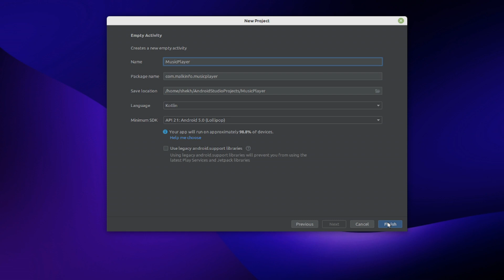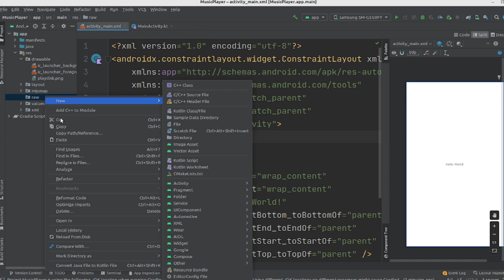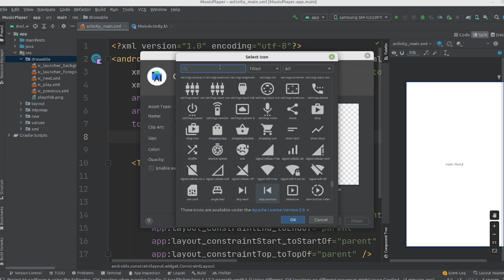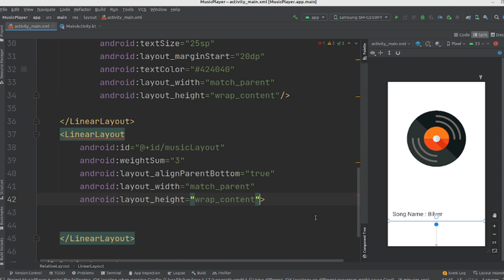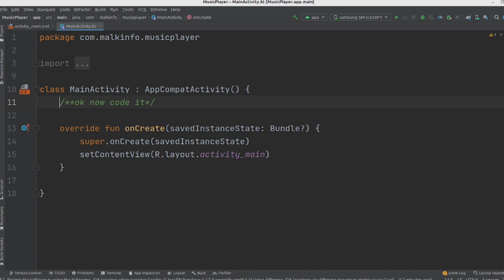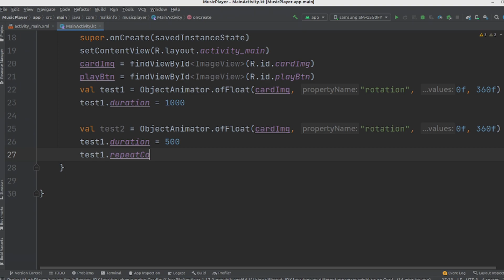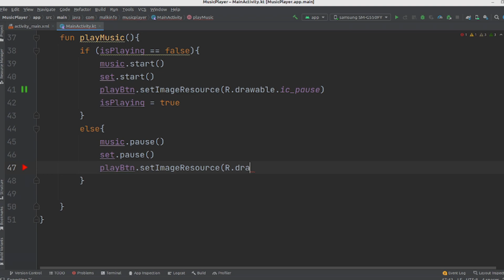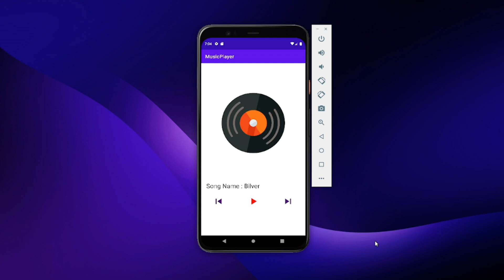android kotlin how to build/make/create/implement music player in android studio tutorial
Tag...